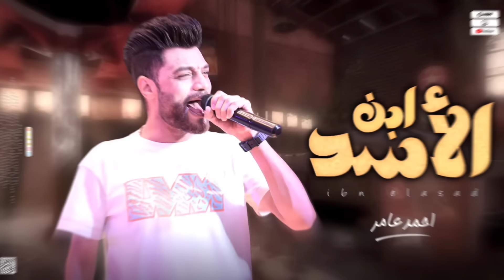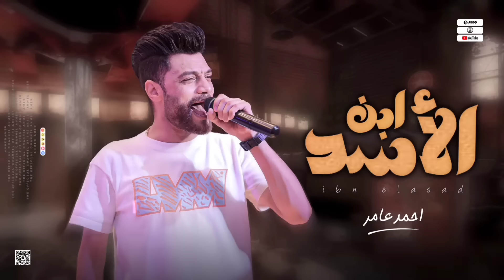جديد 2023 " إبن الأسد " ابن الاكابر احمد عامر | لعشاق الروقان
القناة الرسمية للفنان احمد عامر
The official channel of the artist Ahmed Amer